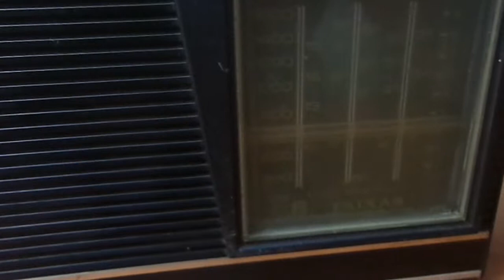Radio MotoRadio AM